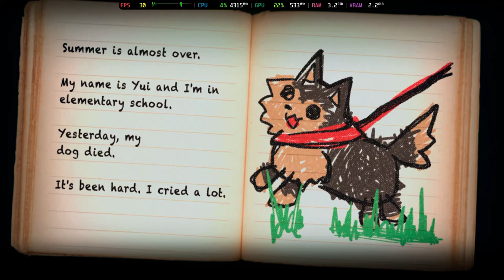Is Yomawari: Midnight Shadows Playable? Vita3K Performance [GTR6 Mini PC]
System Information:
Model: Beelink GTR6
OS: Bazzite
CPU: Ryzen 9 6900HX @ 4.9GHz
GPU: AMD Radeon 680M @ 2.4GHz
RAM: 32GB DDR5 @ 4800MT/s